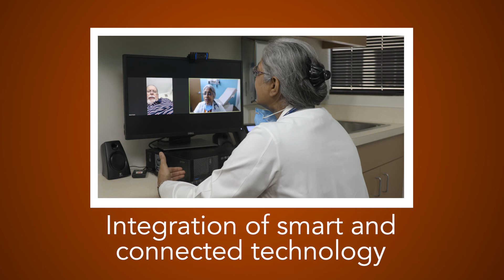Nursing Science PhD